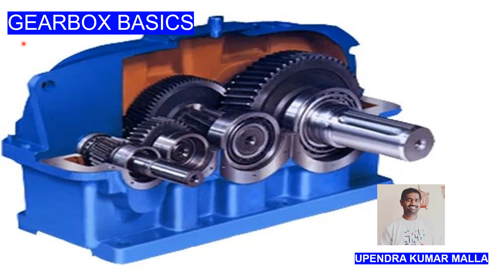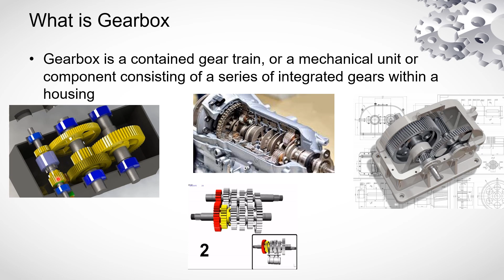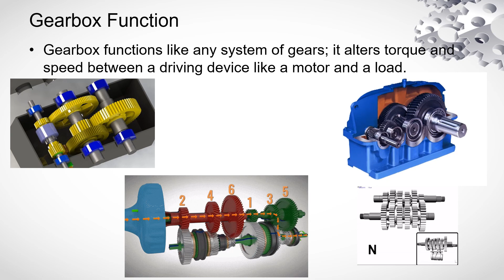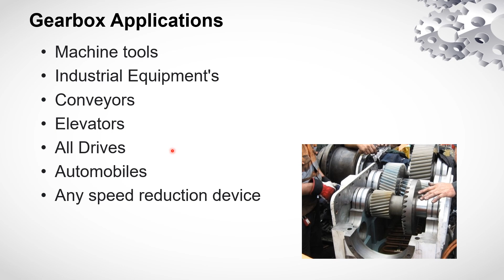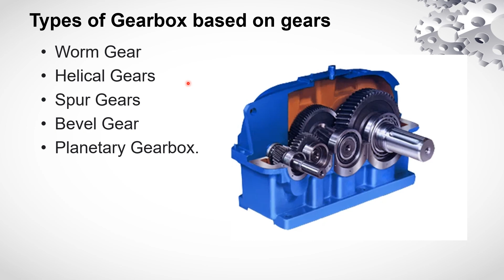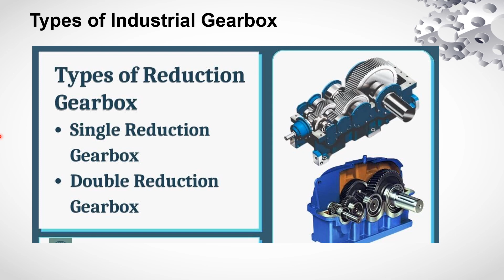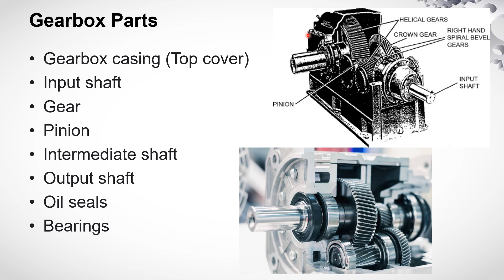Gear Box working | Types of gear box | Gear Box Application | Industrial Gear Box | Gear Box Basics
Gear Box working | Types of gear box | Gear Box Application | Industrial Gear Box